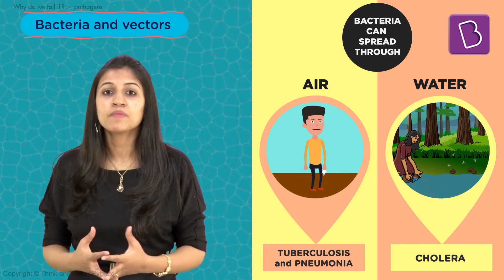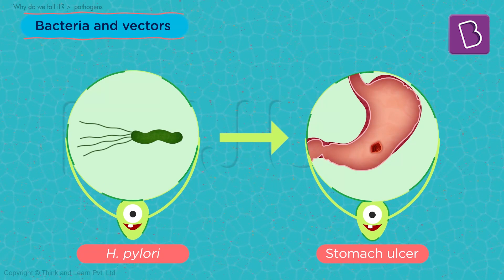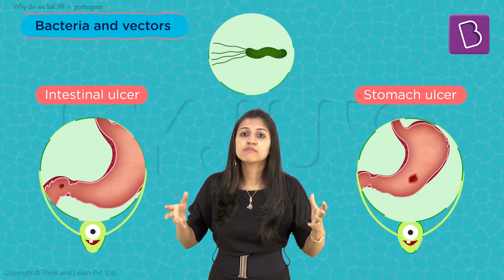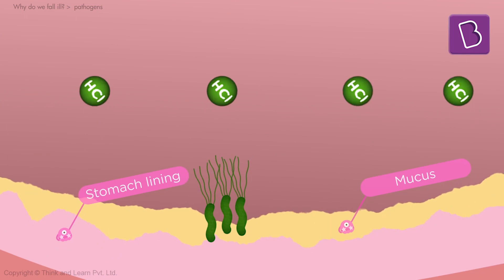Bacteria And Vectors | Class 9 | Learn With BYJU'S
Do you know, Bubonic Plague killed six out of ten people in the world. Their faces turned black, and hence the disease was also called 'Black Death. Do you know which bacteria caused that? Learn about pathogens that cause diseases like ulcers and acne. Although 90% of the human cells are made up of bacteria, there are some deadly bacteria. Familiarise yourself with the bad bacteria/vectors through this video. Also, by the end of the video, you will discover the two Australians who were awarded the Nobel Prize in Physiology and Medicine in 2005. To learn more, join us in the video.